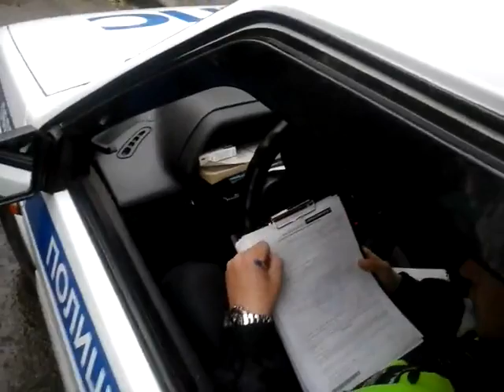11.10.2014 Ижевск. выписали штраф за то что прошелся по обочине дороги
выписали штраф за то что прошелся по обочине дороги т.к. по тратуару невозможно пройти. Все ходят по этой обочине. Возможно его обжаловать?